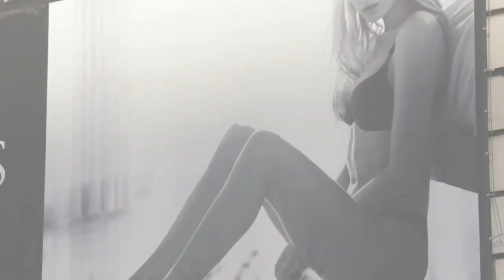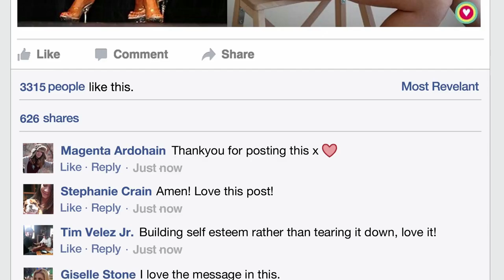Embrace Official Trailer 1 (2016) - Taryn Brumfitt Documentary HD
Your Body. The Movement. Global Change.